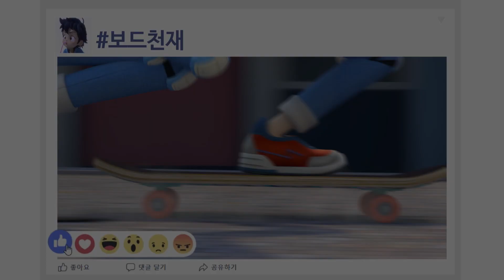[피피루 안전특공대] 피피루 캐릭터탐구_매력편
피피루의 매력 탐구_ 30초내로 몰아보기!

＼＼＼피피루에게 입덕하세요...! ／／／

(본 영상은 영화 '좋아해줘' 예고편의 패러디 영상입니다.)

피피루 안전특공대가 여러분을 찾아갑니다!

[피피루 안전특공대 방영시간 안내]
EBS - 매주 수요일 저녁 7시
(재방) - 매주 토요일 오전 7시 45분